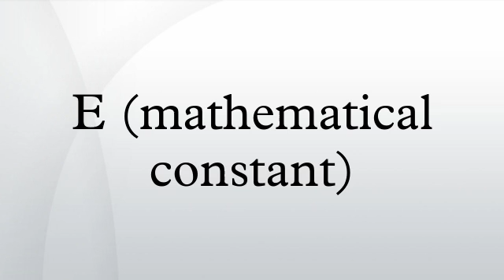E (mathematical constant)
The number e is an important mathematical constant that is the base of the natural logarithm. It is approximately equal to 2.71828, and is the limit of (1 + 1/n)n as n approaches infinity, an expression that arises in the study of compound interest. It can also be calculated as the sum of the infinite series
The constant can be defined in many ways; for example, e is the unique real number such that the value of the derivative (slope of the tangent line) of the function f(x) = ex at the point x = 0 is equal to 1. The function ex so defined is called the exponential function, and its inverse is the natural logarithm, or logarithm to base e. The natural logarithm of a positive number k can also be defined directly as the area under the curve y = 1/x between x = 1 and x = k, in which case, e is the number whose natural logarithm is 1. There are also more alternative characterizations.